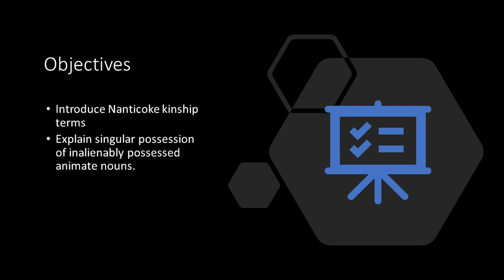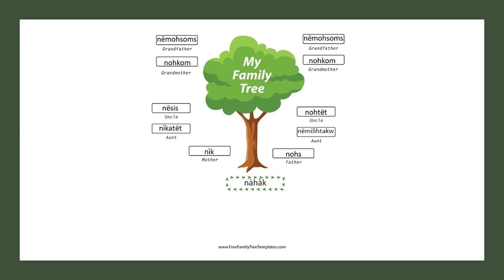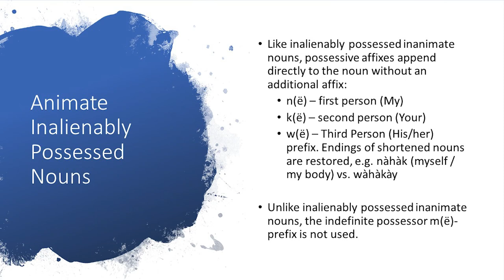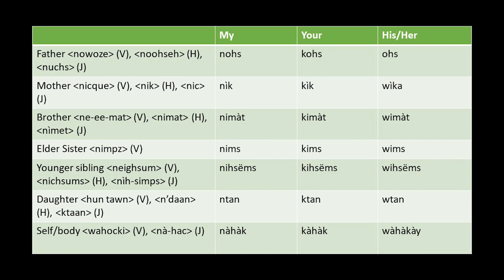Nanticoke Language Lessons - Family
This lesson introduces Nanticoke kinship terms, which are inalienably possessed animate nouns. Paradigms for first, second, and third person singular possession of inalienably possessed animate nouns are discussed.

Author: Keith Cunningham

The copyright to this lesson belongs to the Nanticoke Indian Association, but it is free to distribute for non-commercial education purposes. The copyright to the works cited herein belong to their respective authors. If you use any material in this video in a derivative work, please cite as follows:

Acknowledgements:

This video is dedicated to the departed speakers of Nanticoke, as well as their descendants for whom I hope these lessons will be of benefit. I would like to thank the following individuals for their guidance throughout the course of my research:

Nanticoke Contributors
Karelle Hall - Anthropological Linguist, Nanticoke Indian Tribe
Brett Jackson - Assistant Chief, Nanticoke Indian Tribe
Mr. Sterling Street - Nanticoke Indian Museum Coordinator

Academic Contributors
Dr. David Costa - Miami University
Dr. Ives Goddard - Smithsonian Institution
Dr. Craig Kopris
Dr. Monica MacAuley - University of Wisconsin - Madison
Dr. Lourdes Ortega - Georgetown University
Dr. Joe Salmons - University of Wisconsin - Madison

The etymologies for father, mother, elder brother, younger sister, child, daughter, and wife are based upon Dr. David Pentland's 1979 dissertation:

Pentland, David H. (1979). Algonquian Historical Phonology. PhD Thesis, University of Toronto.

The spelling for "mother" was also influenced by Yopitkwshaasit Skwe's reconstruction in one of her videos on kinship terms:

The word for "self", and the Proto-Eastern Algonquian root for "husband" upon which I based my reconstruction are from Dr. Pentland's word on nominal inflection in Nipmuck. I also based my analysis of the third person possessive upon this text:

Pentland, D. H. (2009). Nominal Inflection in Nipmuck. Algonquian Papers-Archive, 41, 230-267.

The words for "grandmother" and "grandfather" are "reconstructed forward" from Proto-Algonquian, and are also influenced by Passamaquoddy The word for "maternal uncle" is borrowed from Massachusett. The word for "maternal aunt" is coined based upon the word for mother, plus a diminutive as is found in Unami Delaware The word for "paternal uncle" is borrowed from Unami Delaware and the vowel reshaped to match Nanticoke phonology. Finally, the word for "paternal aunt" is borrowed from Munsee Delaware (O'Meara, 1996).